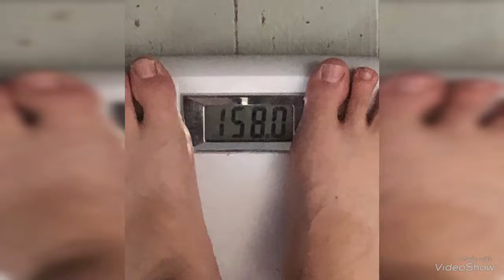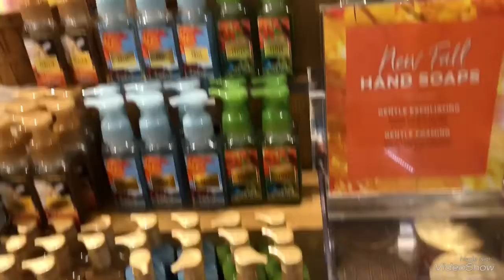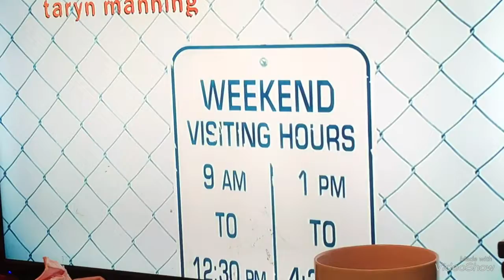Vlog July 27, 2018 ~Bath and Body Works and Orange is the new black ~